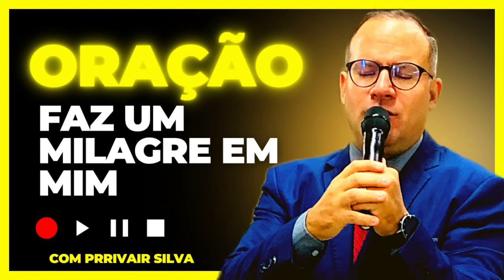Oração Faz Um Milagre em 12/10/23